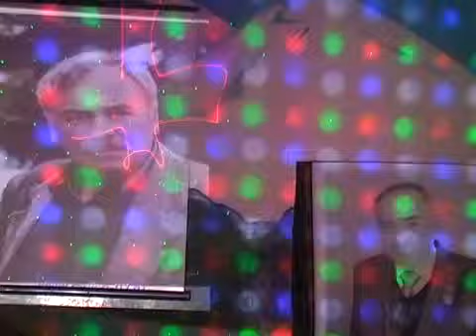Уянаев Алий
Эльбрусоид Нальчик